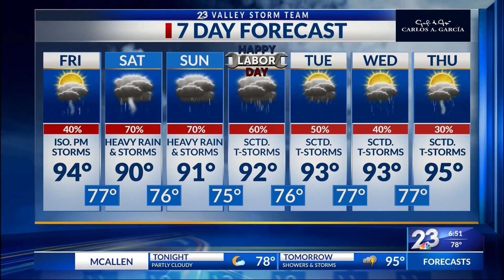NBC 23 Morning Weather Sept. 2